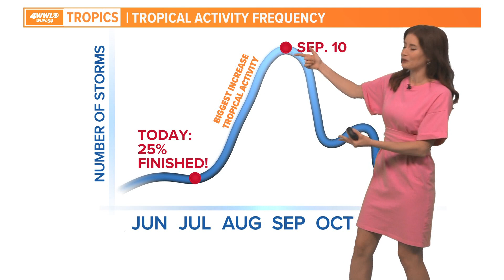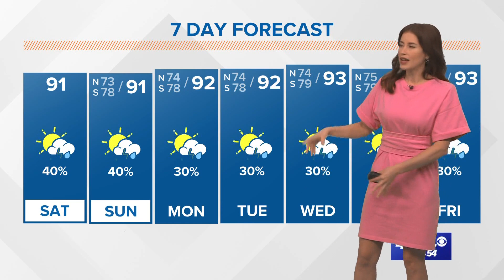Saturday tropics update: Quiet and a quarter into hurricane season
Meteorologist Alexandra Cranford has a check on the tropics at 7 a.m. Saturday, July 16, 2022.